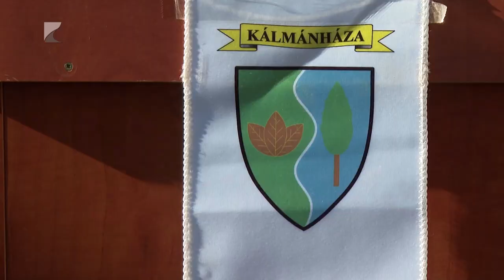Új bölcsőde Kálmánházán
Egycsoportszobás új bölcsődét adtak át Kálmánházán. A mintegy 390 millió forint uniós pályázati forrásból megvalósult beruházás másfél év alatt fejeződött be, és az intézmény jelenleg teljes létszámmal működik.